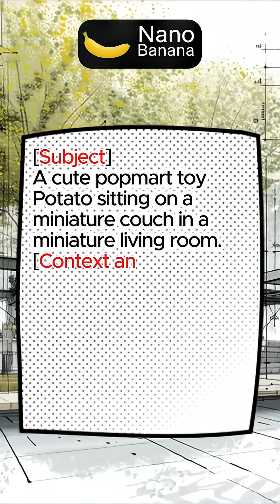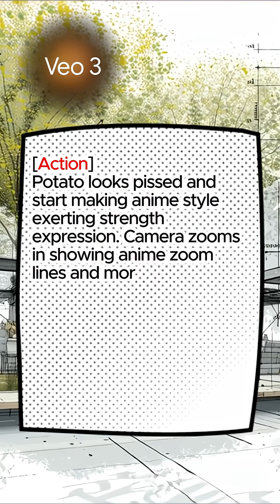Make this funny animation with Ai (Speed run)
This speed run will help you in understanding how to create ai animation. You will need some basic knowledge on how to use the required platforms.

Platforms used in this video:

- Veo 3.1 (Animate images, include voice + sound and extend animations)
Click on create with Flow.

Click on "Create image tab" under the [Tool] option

Pretty easy to use editor.